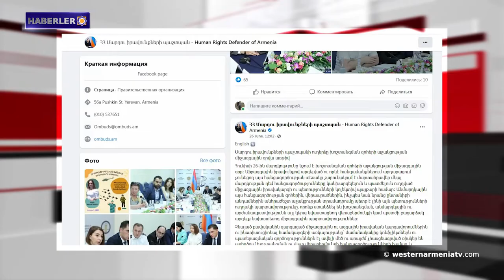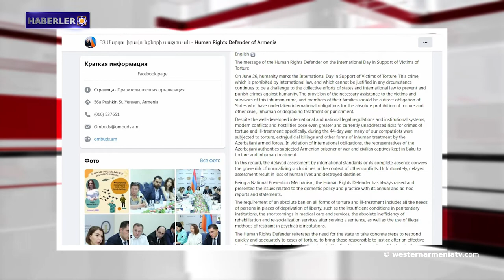Batı Ermenistan’ın Kars'taki Ermeni mezarları definecilerin hedefinde.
1-  Batı Ermenistan heyetinin anavatandaki misyonu devam ediyor.
2- Artsakh'ın hazineleri: Cırvıştik köprüsü.
3- Hrant Dink okulunda yeni bir sınıf açıldı.
4- Bakü'deki Ermeni savaş esirlerine yönelik işkenceye ilişkin uluslararası bir değerlendirmenin olmaması, suçları norm haline getirme riski taşıyor.
6- Batı Ermenistan’ın Kars'taki Ermeni mezarları definecilerin hedefinde.
7- Batı Ermenistan'ın 6 bin yıllık Kültepe'de kazı çalışmaları başladı.
8- Syunik'teki en ünlü manastırlardan biri olan Vahanavank, 1111 yaşında.
9- Berdzor: Artsakh'ın geleceği Azerbaycan'da mı?